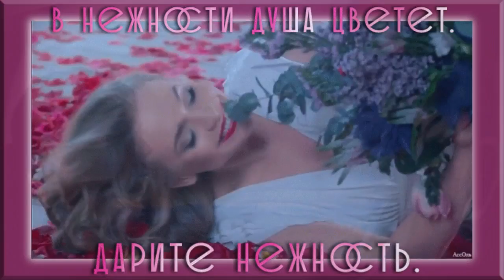ТЫ ДЛЯ МЕНЯ- САМАЯ КРАСИВАЯ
Нарезки и картинки обработаны и изменены в программах Пинакле студио и Прошоу Продюсере.